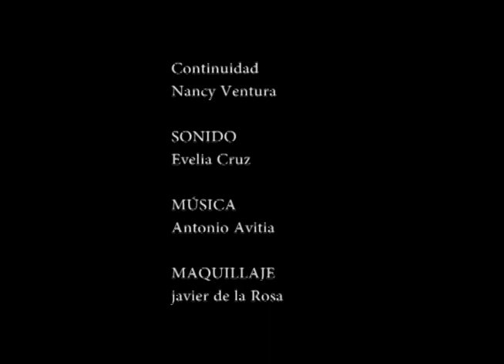Escenas de "Continuidad" del cortometraje AGONÍA (1991) de Jaime Ruiz Ibáñez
Estas tomas se hicieron para llevar la "Continuidad" de la película. No tenían la  intención de ser parte de un "Detrás de cámaras". Aún así se rescatan y digitalizan para preservarlas como una  memoria fílmica.